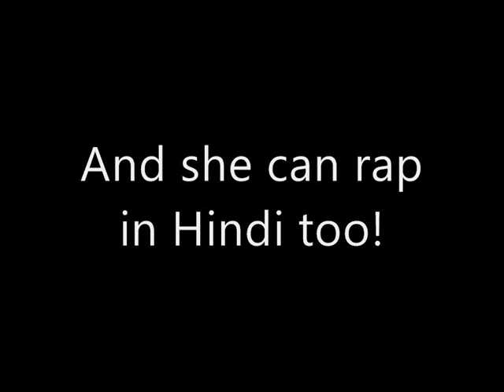Sohyun Rap Collection 2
Anyway, earlier on I made a collection of Sohyun's live rap and this a part 2 to it but it's ALL(as much as I can find) of her rap cuts so enjoy!